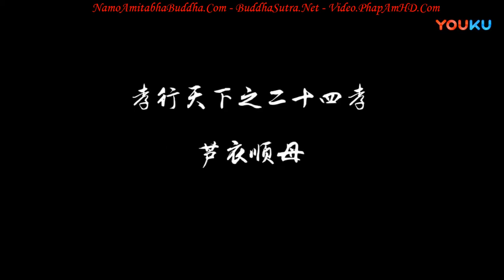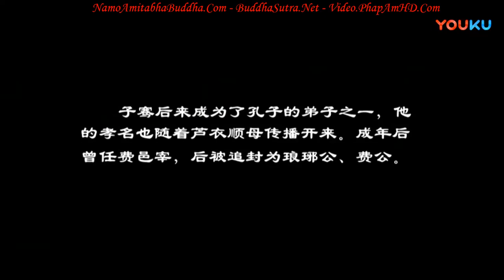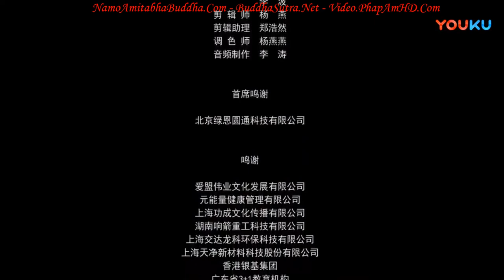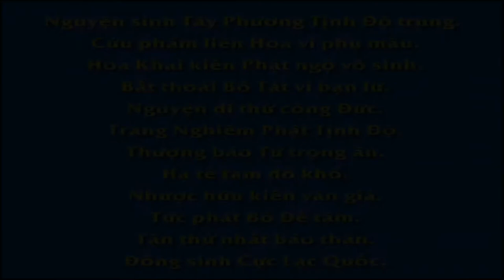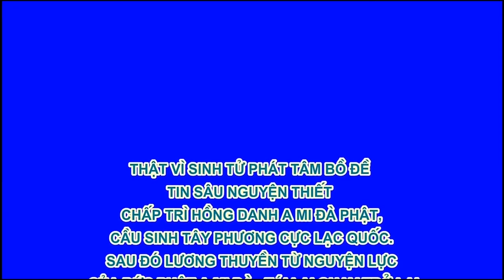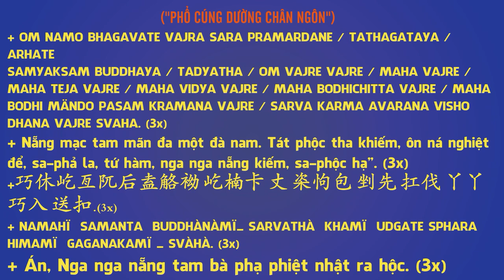Nhị Thập Tứ Hiếu Tập 9, Áo Thô Nguyện Hiếu Mẹ, Phim Phật Giáo, Pháp Âm HD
卍 Namo Amituofo
卍 Namo Amitabha
fb. com/hoathuongtinhkhongkhaithi